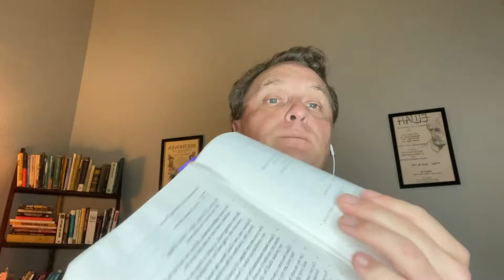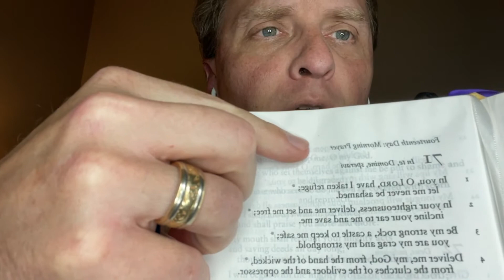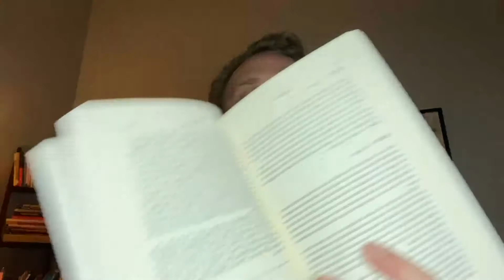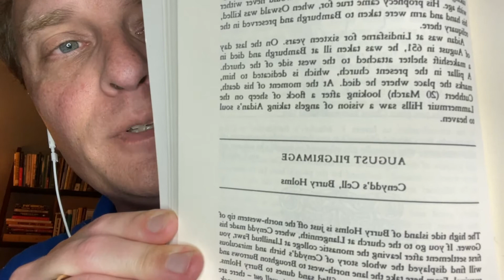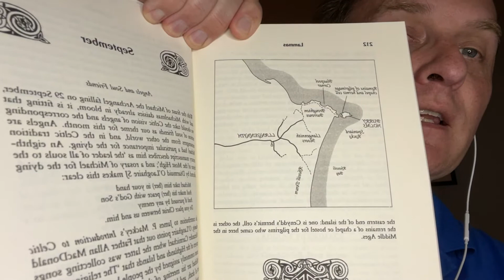Evening Prayer for Monday, August 29, 2022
Please join Father Peter Doddema & the Episcopal Church of the Ascension for Evening Prayer on the Feast of the Beheading of John the Baptist.